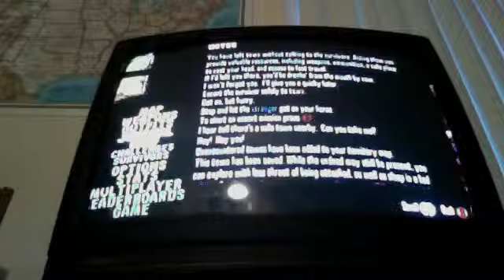Undead Nightmare Part 6-I TALKED TO BONNIE!!!!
BOOM LAY!!